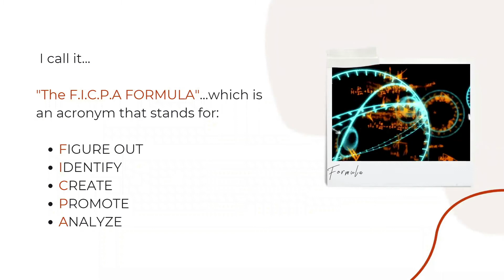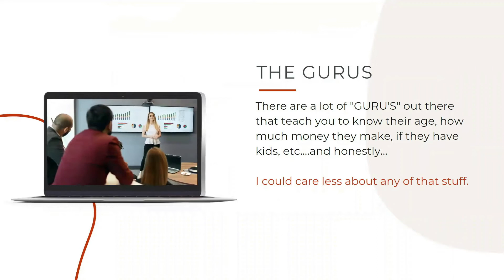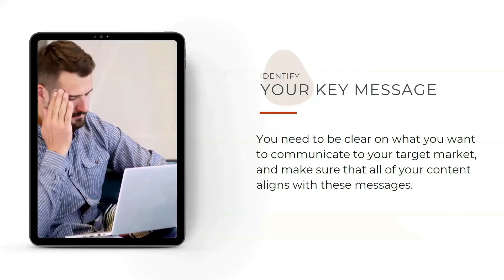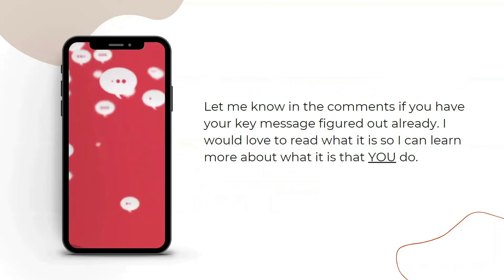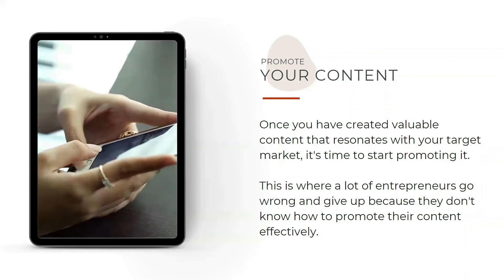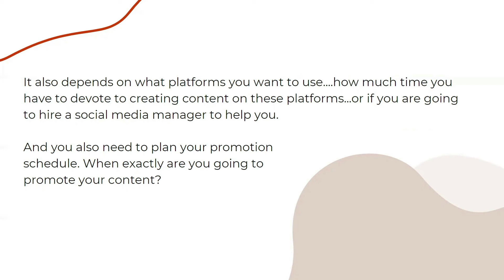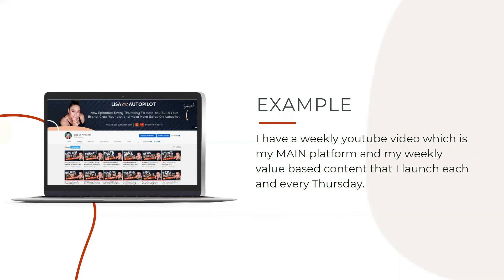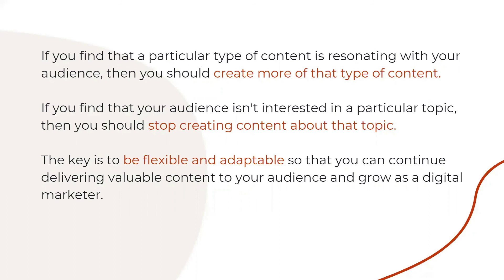How To Build Your Own Content Marketing Strategy | My $30k/Month Blueprint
[NEW] "The Results Lab" (formly known as Behind The Automation Academy) - Sign up

In this video, I'm going to teach you How To Build Your Own Content Marketing Strategy so you can start generating leads and sales on autopilot and have a content marketing strategy for your business 2022.

The the strategy of content marketing is not a difficult one, but many online entrepreneurs struggle with coming up with a plan that produces results.

When it comes to content marketing strategy social media can be a lot of fun. All you need to do is know the basics of content marketing strategy.

Social media content strategy for network marketing, coaching or content creation is all about being strategic and creative because once you develop content marketing strategy for social media, you will be well on your way to building a business you love. And that is what you want, right?

When you have a social media content marketing strategy set in place and you are consistent with it, you will start to drive traffic, generate leads and enroll new members into your programs. So it is critical that you have a content marketing strategy for your business.

⏰ TIMESTAMP NAVIGATION

0:00 Intro
0:28 The 5 Essential Steps
1:12 Figure Out Your Target Audience
2:23 Identify Your Key Message
3:16 Create Valuable Content
4:08 Promote Your Content
6:40 Behind The Automation Academy
7:01 Analyze And Adjust

 📁  RESOURCES

✅ Social Activity Tracker: A Simple Step-by-Step Daily Action Plan to Enroll Up To 10 New Members Per Month Into Your Network Marketing Business... IN JUST 90 MINUTES PER DAY!

 ✅ Buyers List Bootcamp: A complete step-by-step template driven system for building a sales funnel that attracts buyer's for your Network Marketing, Coaching, or Content Creation business...IN JUST 6 WEEKS!

✅ Shure MV7 USB Podcast Microphone for Podcasting, Recording, Live Streaming & Gaming, Built-in Headphone Output, All Metal USB/XLR Dynamic Mic, Voice-Isolating Technology, TeamSpeak Certified - Black

✅ Blue Compass Premium Tube-Style Broadcast Boom Arm (Swivel)